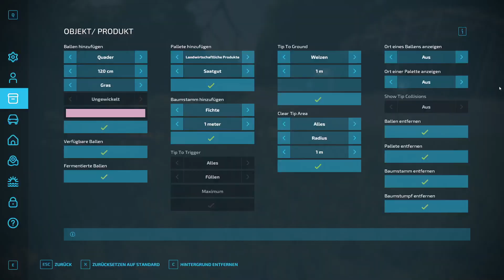LS22 Team Chaos Public 2 #236 – Optimierung der Einfahrt?!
Schön, dass du dir unser Video anschaust. Wir hoffe es gefällt dir!

Du möchtest dir den LS22 kaufen und willst uns unterstützen? Finden wir klasse. ;-) Mit folgendem Link kannst du das, ohne auch nur einen Cent mehr zu zahlen:
Vielen Dank!

Viel Spaß
Euer TeamChaos